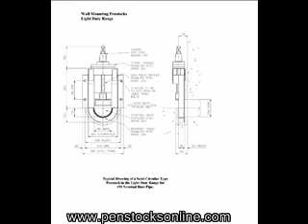Light Duty Wall Mounted Penstock